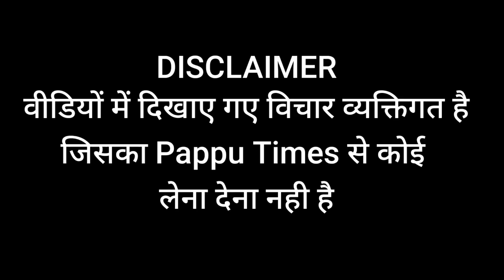मध्यप्रदेश के हिन्दू जनता किसके साथ कांग्रेस या भाजपा